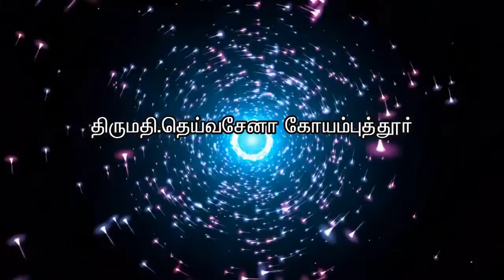அன்னதானம் செய்தால் மன நிம்மதி கிடைக்கும் - திருமதி.தெய்வசேனா, கோவை